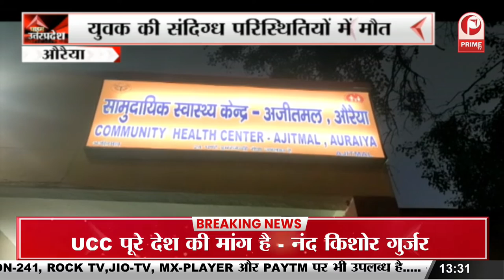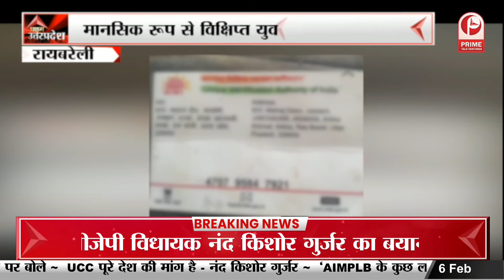Uttar Pradesh News : सोनभद्र में धूमधाम के साथ मनाया जा रहा रिहंद महोत्सव || Prime Tv